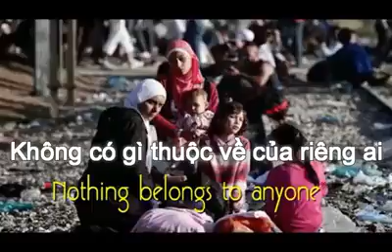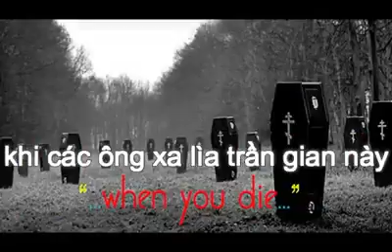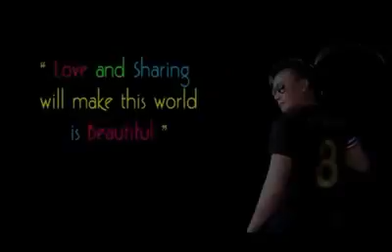bài hát vô cùng ý nghĩa trong cuộc sống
Hãy lắng nghe để yêu thương nhau hơn